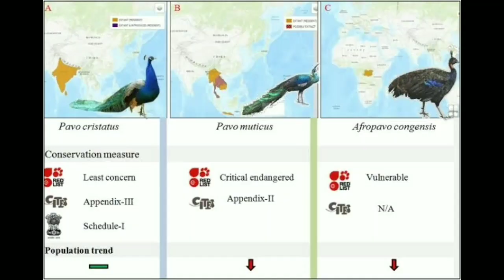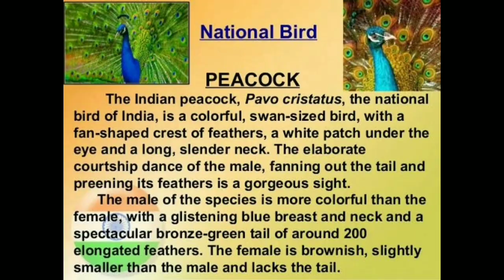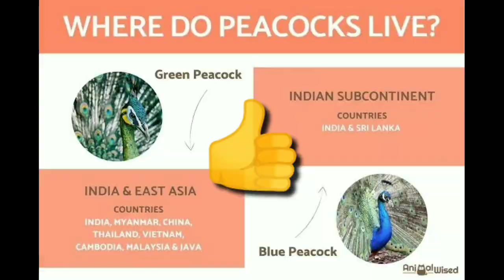Ep 02 Peacock मोर National Bird of India भारतीय राष्ट्रीय पक्षी. Ep 01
click on link for Ep 01 National Flag of India, Tiranga